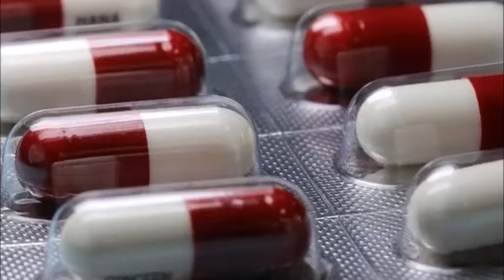3 Remédios Caseiros Para Falta de Ar. Como Tratar a Falta de Ar.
Conheça 3 remédios caseiros para falta de ar e aprenda o que faz bem e pode ser feito em casa.

🔶Contribuições para o canal pelo PIX
Se você gosta do nosso conteúdo e gostaria de contribuir para o canal, você pode fazer uma doação via PIX. Minha chave é
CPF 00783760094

Veja as receitas abaixo e tire proveito  delas para melhorar sua saúde.
Chá de unha de gato.
1 colher de sopa de unha de gato seco,
1 litro de água.
Deixar ferver e depois de frio tomar até 3 xícara por dia.
-Este chá não deve ser consumido por grávidas.

Xarope de agrião.
300 ml de água
300 g mel
500 g de agrião
Ferver os 3 ingredientes, mexendo  sempre, depois da fervura, deixar esfriar e tomar 1 colher de sopa até 4 vezes ao dia.

Xarope de sementes de abóbora.
1 xícara de água
1 colher de mel
50 sementes de abóbora
25 gotas de própolis
Junte o mel, a água e as sementes de abóbora descascadas, bata tudo no liquidificador e depois adicione o própolis.
Pode tomar 1 colher (de sopa) do  xarope,  4 vezes ao dia.